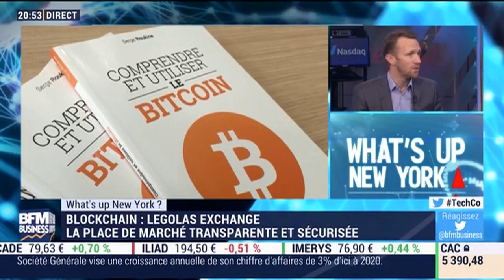What's Up New York: Jusqu'où va monter le bitcoin ? - 28/11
Au sommaire: Le bitcoin ne cesse de s'envoler. Faut-il s'en inquiéter ? Blockchain: Legolas Exchange, la place de marché transparente et sécurisée. - Avec : Sabrina Quagliozzi, correspondante BFM Business à New York. Et Frédéric Montagnon, fondateur de Secret Media. - Tech & Co, du mardi 28 novembre 2017, présenté par Sébastien Couasnon, sur BFM Business.